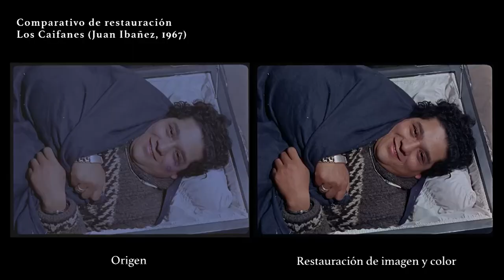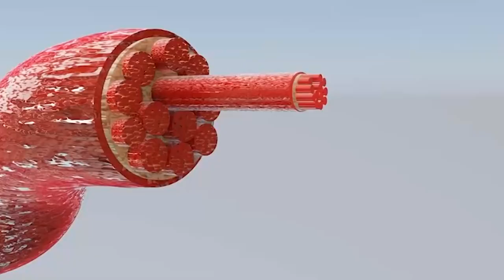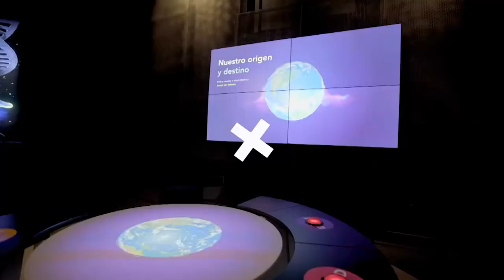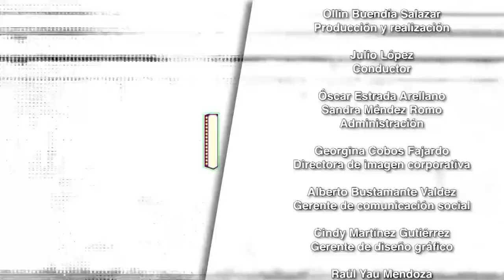Marquesina. Everardo González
En este programa hablamos con Edgar Torres, director de acervos, sobre el laboratorio de restauración digital de la Cineteca Nacional que ha ido realizando este trabajo en películas como "Los caifanes", de Juan Ibañez,; Por otra parte, conversamos en el estudio con el director Everardo González, para hablar sobre su carrera.